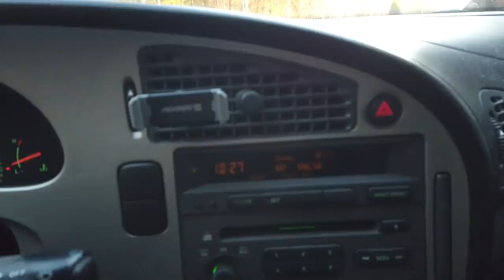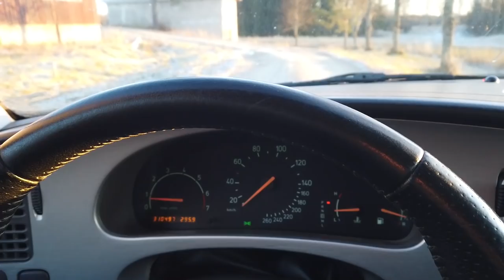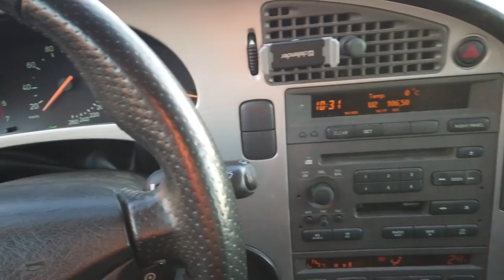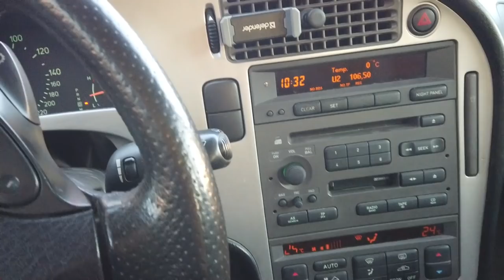Mitä Saabille kuuluu?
Saabbi on majaillut tässä talossa jo yli pari vuotta. Mitä mahtaa autolle kuulua?